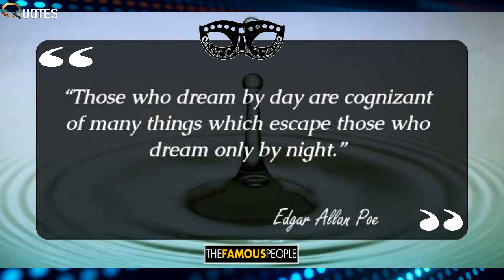17 Inspirational Quotes By Edgar Allen Poe That Will Help You See The Brighter Side Of Life